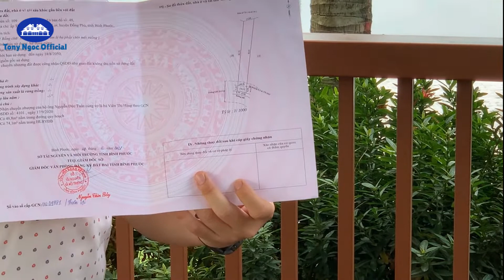Sống tại Đại Đô Thị Vinhomes Grand Park Quận 9 và phương án đầu tư đất vùng ven | Tony Ngoc Official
Chào quý Anh Chị và các Bạn đang xem video trên kênh Tony Ngoc Official.

- Kênh video này chia sẻ những kiến thức kinh nghiệm của Tony Ngọc về thị trường bất động sản vùng ven ăn theo Khu Công Nghiệp, dự án Vinhomes Grand Park Quận 9 và bất động sản khu vực Miền Nam.

- Nhiều Anh Chị có hỏi Tony Ngoc rằng tại sao Tony Ngoc lại lựa chọn cái phương án ở tại dự án Vinhomes Grand Park Quận 9 mà lại đi đầu tư bất động sản vùng ven thì hôm nay Tony Ngoc sẽ làm cái Video này nói về cái suy nghĩ,  cái trải nghiệm của bản thân Mình và lý do tại sao Mình lại lựa chọn cái phương án đó.

Tony Ngoc sẽ hỗ trợ tư vấn giúp Anh Chị.

Tony Ngọc Xin chân thành cám ơn !

==)) Xem các video khác của Tony Ngoc.

Kết nối với Tony Ngoc
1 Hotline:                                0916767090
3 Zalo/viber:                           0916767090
Tòa nhà S1-05 Vinhomes Grand Park Q9
Địa chỉ: Đường Nguyễn Xiển, Phường Long Thạnh Mỹ, Thành phố Thủ Đức, Thành Phố Hồ Chí Minh.